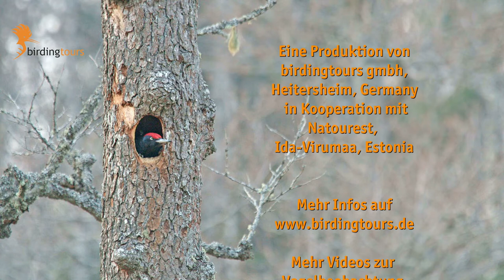Estland im Spätwinter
Nach Estland im März/Anfang April – das ist eine sehr spezielle Reise. Vor allem Eulen, Spechte, Waldhühner und ganz besondere Enten locken die Vogelbeobachter an. Manchmal liegt dann noch Schnee und manchmal blühen schon die ersten Frühlingsboten. Aber Seidenschwänze sollte man immer sehen...